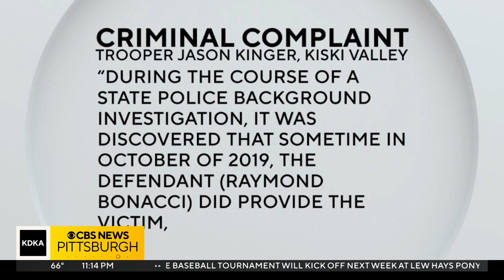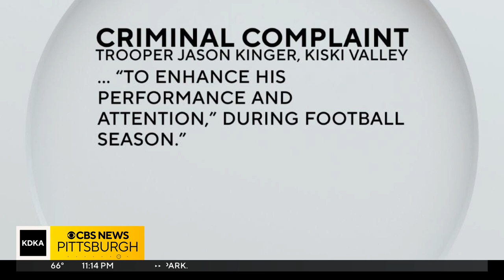Narcotics detective in district attorney's office faces charges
A narcotics detective in the Allegheny County District Attorney's Office is facing charges.